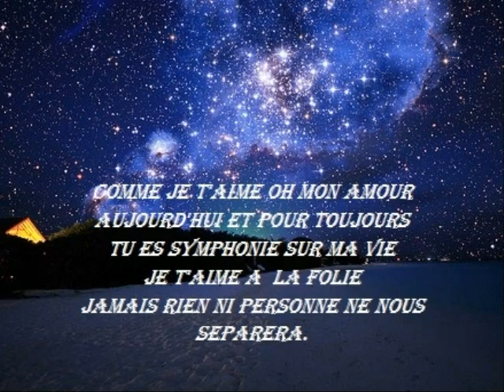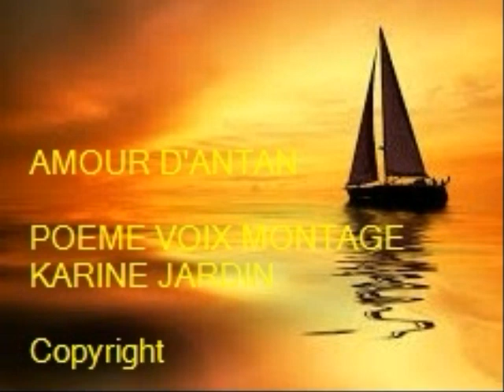LOVE OF YESTERYEARS - AMOUR & POESIE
Love & fidelity triumphing to the end :over life's difficulties, an homage to  rare kinds of selfless love, fiidelity & utmost caring of each other.

Un grand merci a Claude Marbehant, virtuose pianiste francais.
Special thanks to :French pianist Claude Marbehant for his virtuosity.

Special thanks  also to : International Photographers for their visual talents::Alvar Atulez,Dedey Sugiarto, Favim, Geprek, Maye-E, Diane Perry, Trevor Morris, Tzou, Ugmsalem,
French artist Eugene Grasset
&  personal photos

Je dedie ce poeme a mes grands-parents qui  grace a leurs serments de jeunesse, d''amour, et de  fidelite, triompherent des epreuves de la vie, jusqu'au seuil de leurs morts  a quelques mois d'intervalles:, quasi centenaires tous les deux.